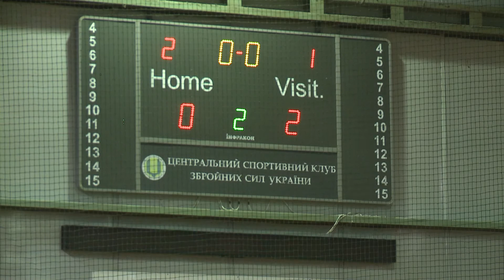Лиги D|5 тур|CheckPoint 0-2 SOLDI TRANS|FULL| Business League | Бізнес Ліга |4-02-2017